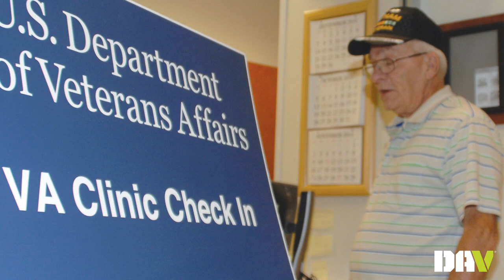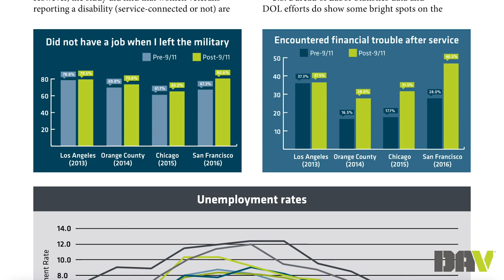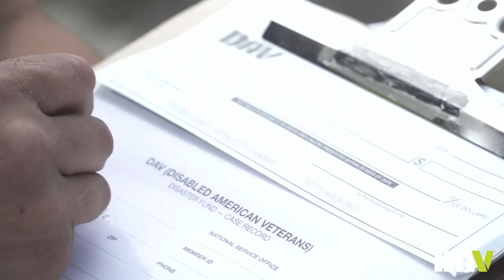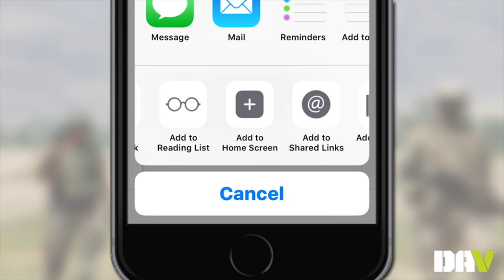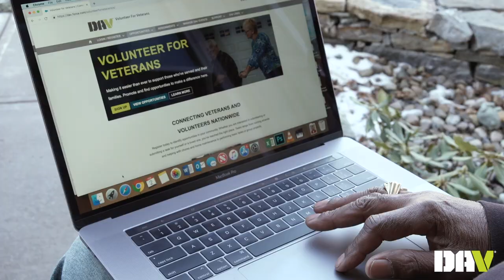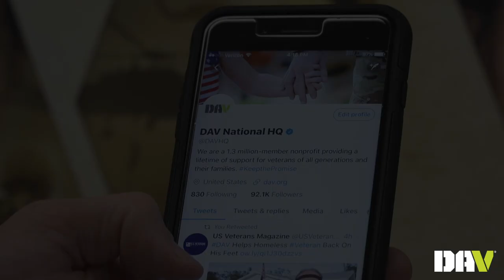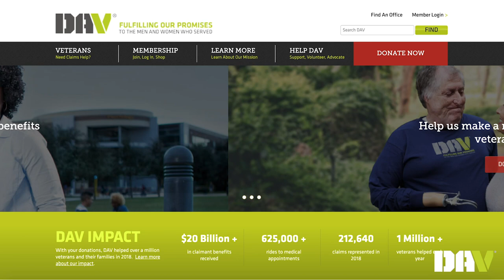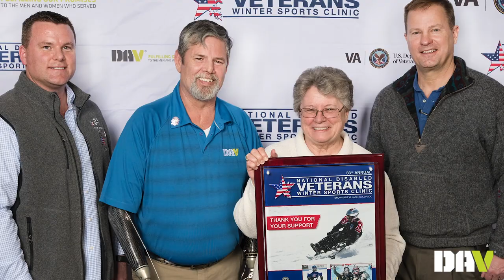DAV 2018-2019 Year-in-Review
From the passage of Blue Water Navy legislation, the signing into law of the VA MISSION Act and extension of caregiver benefits to pre-9/11 veterans, 2018 and 2019 have held major transformations for veterans. Here's a look back at everything our organization has accomplished over the past year.